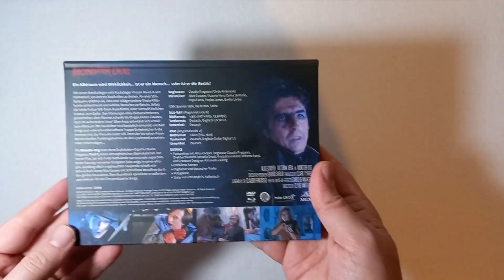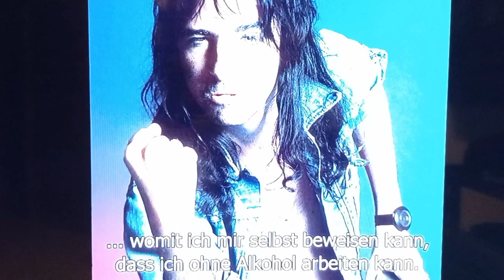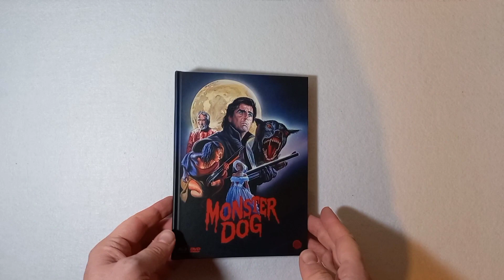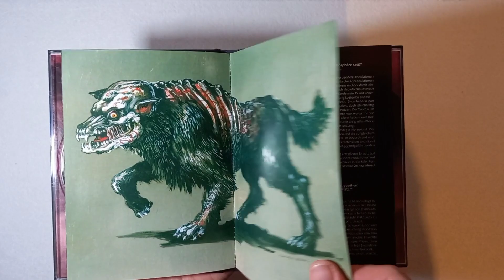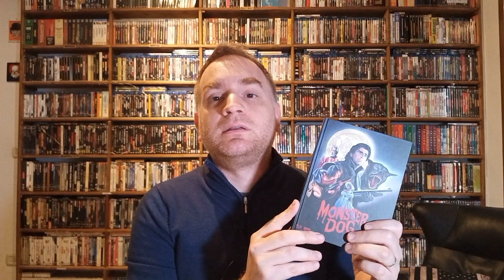"MONSTER DOG - Il Signore dei Cani" Edizione Limitata Mediabook Bluray [Camera Obscura] Cover A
Unboxing dedicato all'edizione Tedesca (audio Ted/Eng) del film italo-spagnolo MONSTER DOG direttto nel 1984 da Claudio Fragasso.
LIMITED EDITION NUMERATA